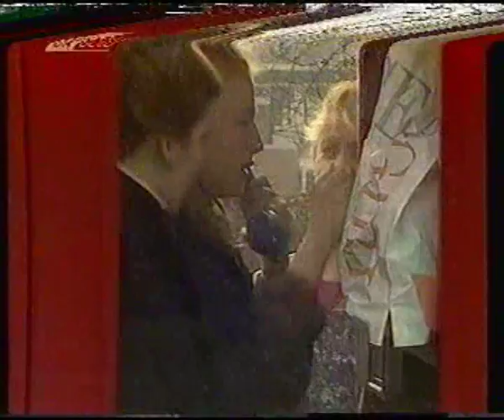Crossroads 1987 - The Grice Family featuring Dame Elizabeth Cadbury School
Crossroads compilation of 1987 featuring the Grice family.
featuring Dame Elizabeth Cadbury School
Apologies for the poor picture quality, not a lot on can do about it.